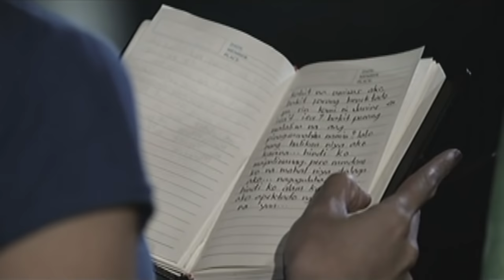Full Episode 67 | Two Wives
Amid Yvonne’s trying times, Albert takes a leap of faith to win her heart. However, Victor witnesses Albert’s confession of love and quickly surmises that it is the reason why Yvonne has grown cold. To end their misery, Yvonne breaks up with Victor and drives him away, even if it means breaking Marcus’ heart. Meanwhile, Dale aims to have a DNA test in order to prove if Audrey is his daughter.,